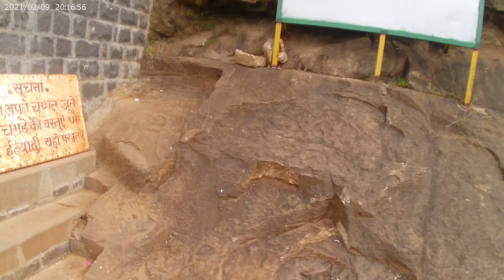chamar leni nashik | Vlog | Best beautiful place | Ghumne kaha jaye | nature | hill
chamarleni hill | Vlog | Best beautiful place | Ghumne kaha jaye | Happiness | nature | nashik

chamarleni hill
chamar leni hill
chambhar Leni
chambhar leni nashik
chamar leni
tavel vlog
best travel vlog
peacefull place
ghumne kaha jaaye
where to
ghumne ki jagah
ghumne ki sabse achhi jagah
ghumne kaha jana chahiye
best peaceful place
beautiful place
my first vlog
my first